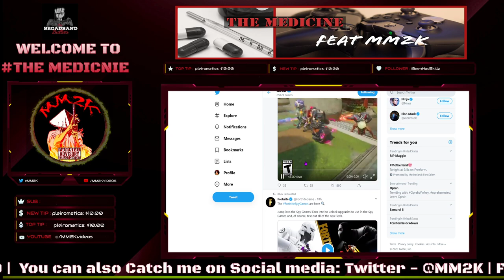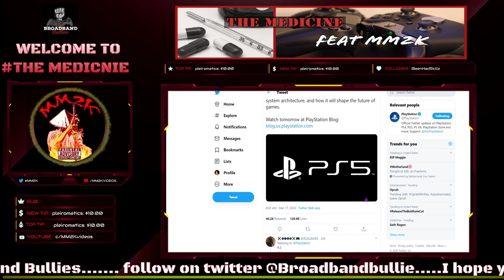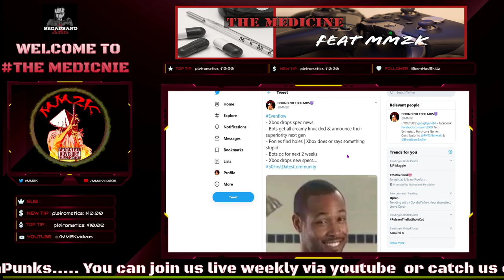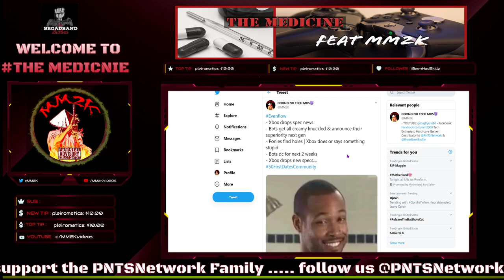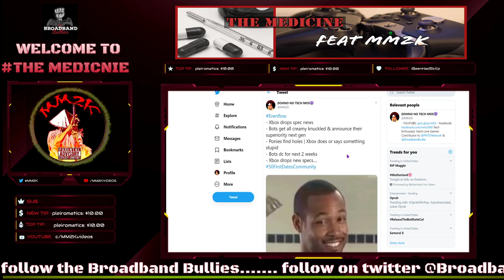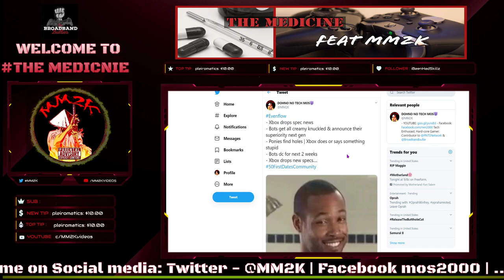Can XBOX hype SURVIVE PS5 spec announcement? | The Medicine